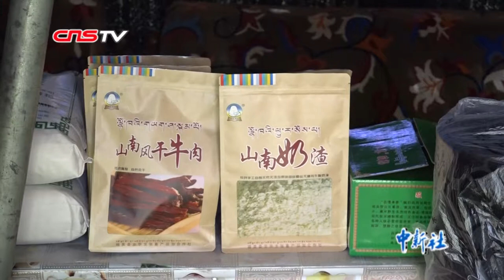探秘哲古酥油香 牧民亲述草原变“金山”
秋收时节，一望无垠的大草原上，身着藏族服饰的男男女女手拉手围成一圈，跳起锅庄舞。牧民达瓦次仁的帐篷就搭在这一片草原之上。被褥、衣物和一些基本生活用品，这就是他在游牧期间临时的“家”。在57岁的达瓦次仁看来，小小帐篷中的常年的酥油香味伴随了自己半生，也见证了他生活的变迁。随着畜产品种类日渐丰富和销售渠道日渐广阔，牧民的收入也越来越可观。传统的放牧方式也有了新的变化。如今，哲古草原上的牧民们，一边坚守着古老的游牧传统，一边也开始尝试新的致富方式，他们正用自己的勤劳和智慧，讲述着草原变“金山”的幸福故事。